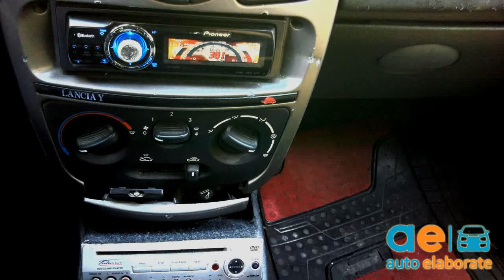La mia elefantino tuning Tuning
La mia elefantino tuning

Lancia Elefantino rosso tuning

Lancia Elefantino rosso elaborata

Lancia Elefantino rosso elaborazione

Lancia Elefantino rosso soft tuning

Lancia Elefantino rosso hard tuning

Lancia Elefantino rosso spl

Lancia Elefantino rosso audio hi fi

Lancia Elefantino rosso modificata

Elefantino rosso tuning

Elefantino rosso elaborata

Elefantino rosso elaborazione

Elefantino rosso soft tuning

Elefantino rosso hard tuning

Elefantino rosso spl

Elefantino rosso audio hi fi

Elefantino rosso modificata